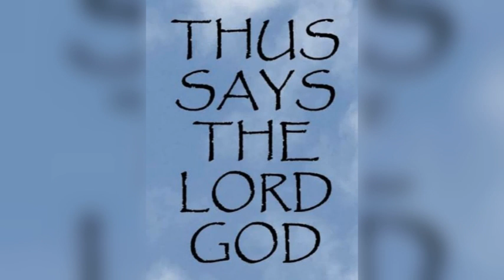BAYI NI OLUWA WI (1)